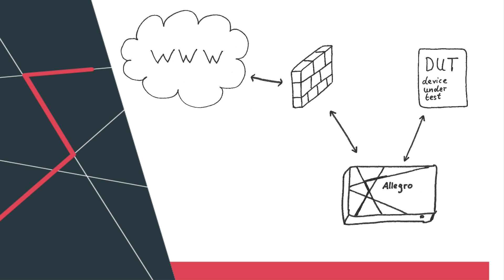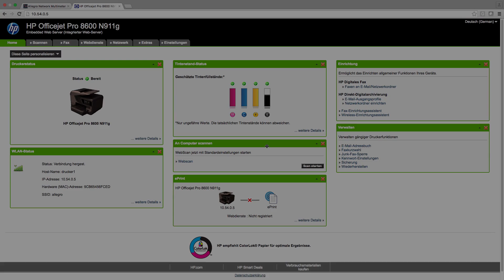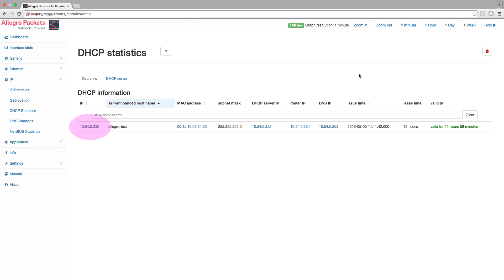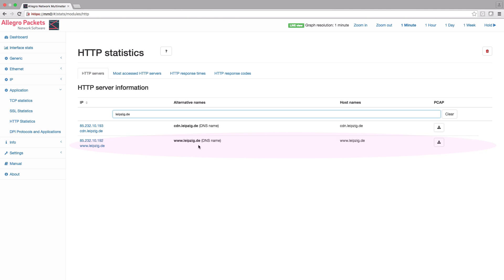IP-Adresse eines Gerätes ermitteln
In heterogenen Netzwerken ist es oft schwierig die IP-Adresse eines Endgerätes zu bestimmen. Dieses Anwendungsbeispiel zeigt wie man mit dem Allegro Network Multimeter innerhalb von Sekunden die IPv4 oder IPv6-Adresse eines Endgerätes herausfinden kann. Dabei werden unterschiedliche Wege zur Ermittlung der IP über die MAC-Adresse, den Gerätehersteller, den DHCP Namen und über einen Webaufruf aufgezeigt.